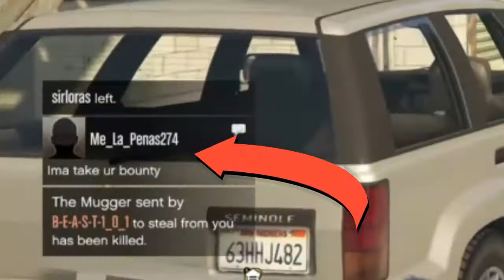GTA5 Take Overs LandLords Style- "Today Was A Good Day"